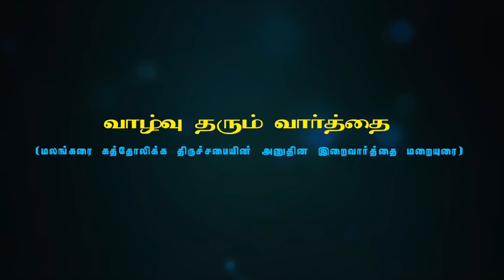kmcm#Lent days message#Most Rev Vincent Mar Paulos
Kmcm Lent days message by Most.Rev. Vincent Mar Paulos through Kumari Malankarai communication media of the Diocese of Marthandam